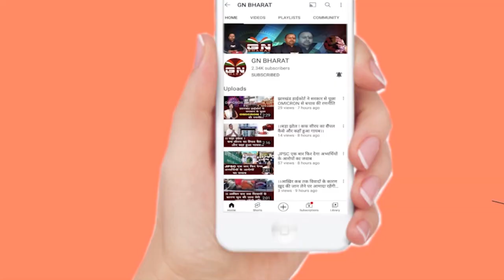चंपाई कैबिनेट का विस्तार, बसंत सोरेन समेत 8 मंत्रियों ने ली शपथ, देखिए पूरी लिस्ट